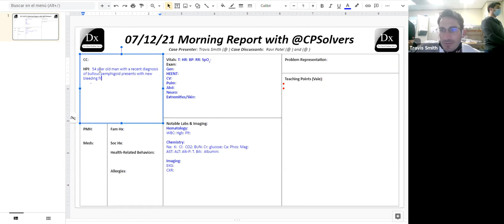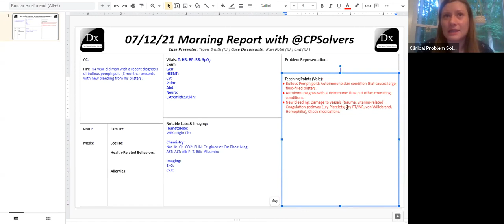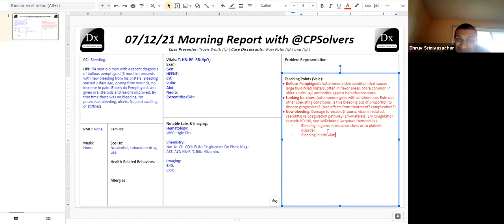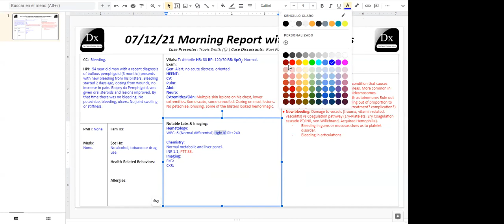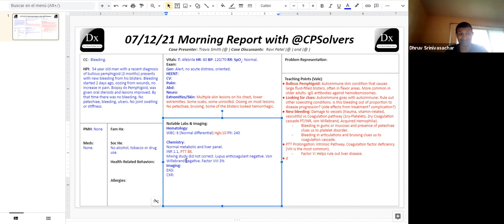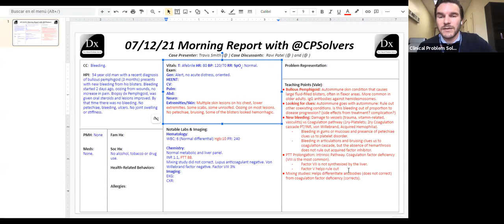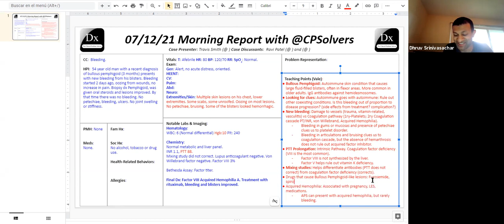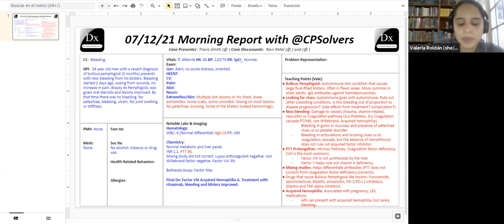July 12, 2021 VMR: bleeding in a patient with bullous pemphigoid